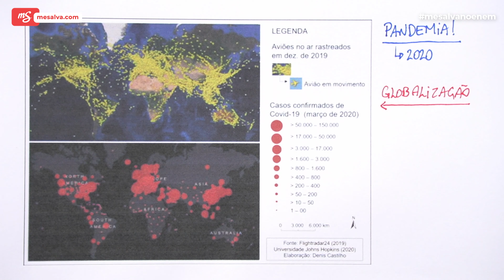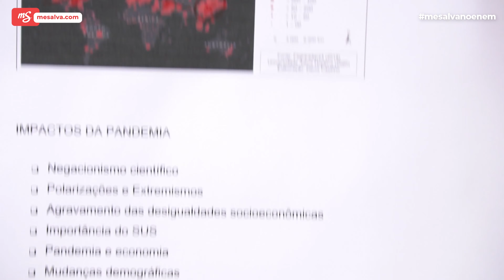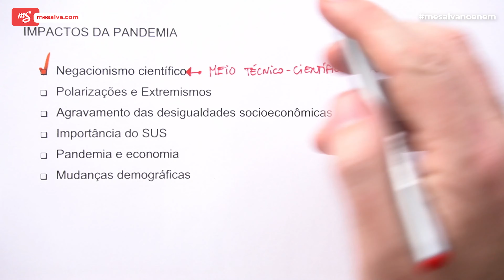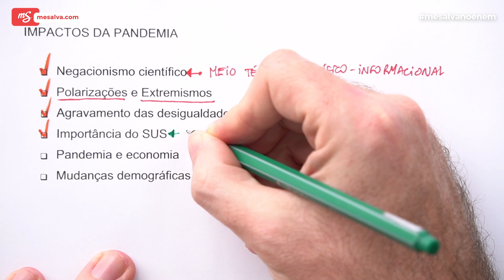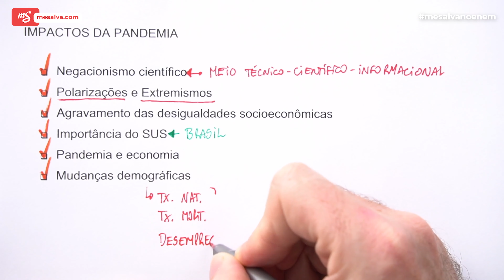Quais atualidades podem cair no ENEM? | Geodelícia | É MEME OU AULA? | Me Salva! ENEM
O que acontece no mundo enquanto eu me preparo para o ENEM?🌎

Muuuita coisa, e algumas delas podem aparecer na prova do ENEM. Mas quais delas? É isso que o Profe. Xuxu te conta nesse episódio. Além de te dr algumas dicas para manter uma rotina de informação em sites como🚀:

Partiu?👊